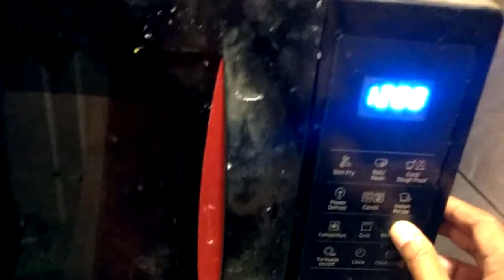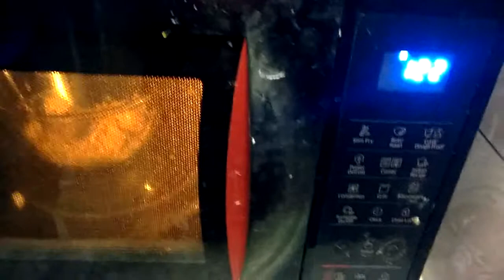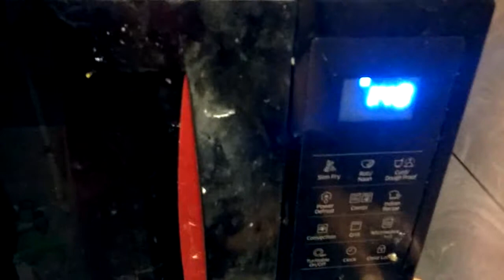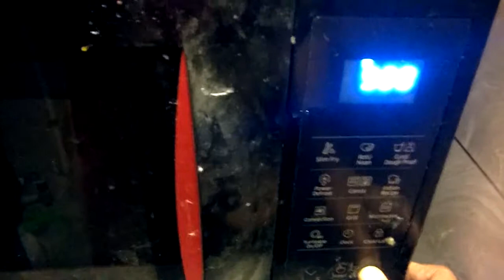daliya pulaw in microwave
Dalia pulaw in microwave one small bowl daliya rost for two minutes add one and half small bowl water and cook for eight minutes on microwave mode on high mode.affter six minutes add salt or sugar as you wish to eat sweet daliya or salty daliya.and agin cook for two minutes.daliya pulaw is ready .total cooking time 10 minutes